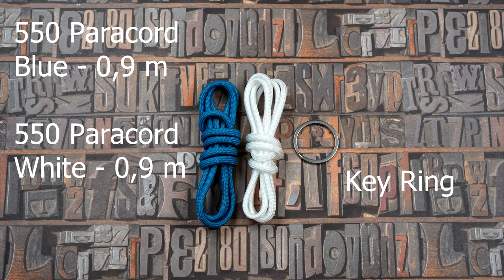Paracord Keychain Diamond Waterfall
How to make a Paracord keychain Diamond Waterfall